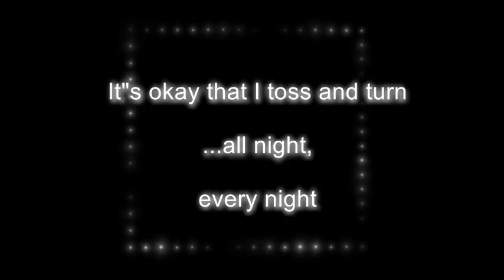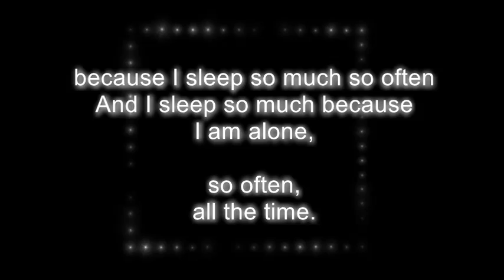Woods of Ypres - Retrosleep in the Morning Calm lyrics on screen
Track from the album "Woods IV: The Green Album" realeased in 2009.

In Memory of David Gold (R.I.P).

Lyrics:
It"s good that I sleep alone...so often
Because I toss and turn so much,
I feel bad when I disturb my partner
It"s okay that I toss and turn...all night,
every night
Because I sleep alone so often,
I feel bad when I"ve disturbed my partner
It"s good that I"m alone,
because I sleep so much so often
And I sleep so much because I am alone,
so often, all the time.

"Retrosleep In the Morning Calm" by Woods of Ypres (iTunes)